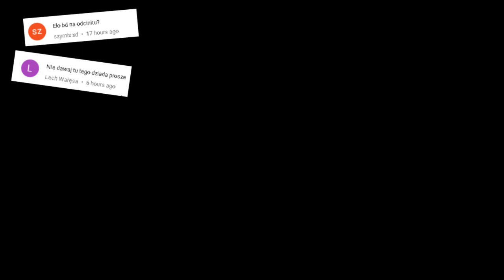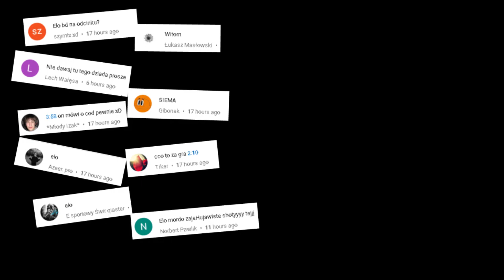IZAK WYZYWA GRACZY / SNAX HAXY ??? / ROCK OGLĄDA FUNNY MOMENTS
Izak wyzywa graczy, Snax haxy ? , Rock ogląda Funny Moments, gucio gra w Horror. SHOTY # 45
Na końcu mały bonus dla komentujących

►Chcesz Być Na Odcinku Zostaw Komentarz